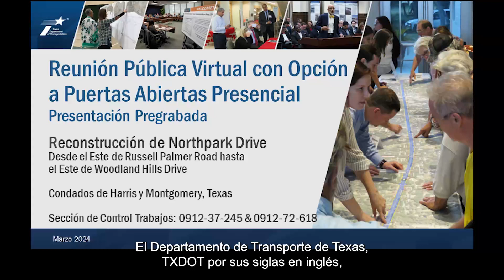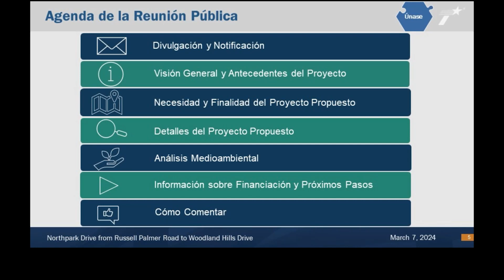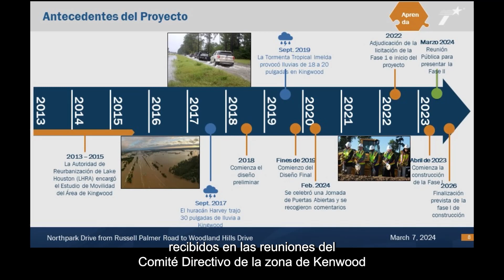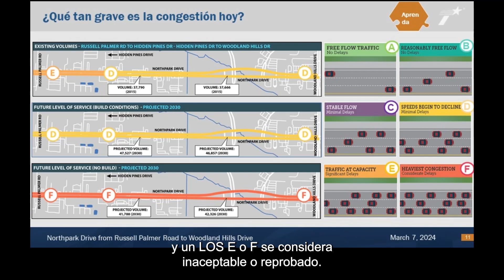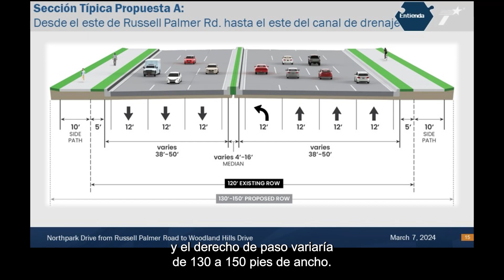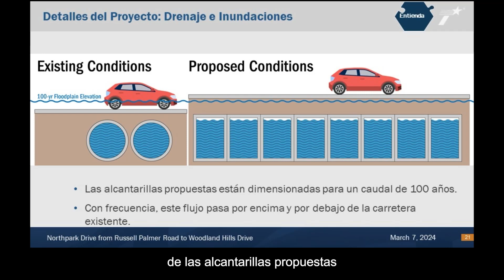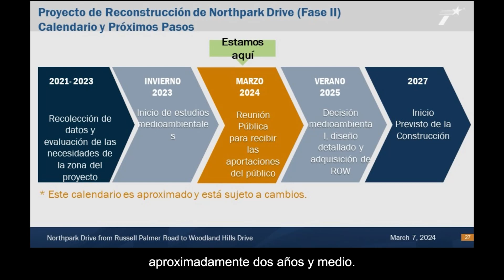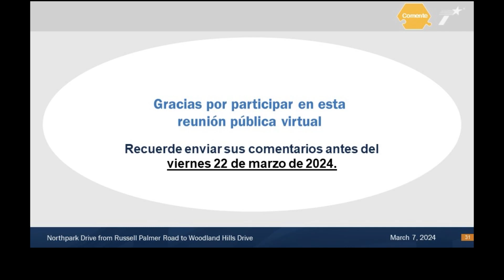Northpark Drive Desde la carretera Russel Palmer Rd hasta Woodland Hills Dr reunión pública virtual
El proyecto propuesto incluiría la reconstrucción y ampliación de la vialidad Northpark Drive, de ser una vialidad de cuatro carriles (dos carriles en cada dirección) con carriles de 11 pies de ancho, a una vialidad de seis carriles, que incluye tres carriles principales de 12 pies de ancho en cada dirección, acotamientos exteriores e interiores de 1 pie de ancho y carriles para girar a la izquierda y a la derecha, de 11 a 12 pies de ancho. El proyecto propuesto reconstruiría y reduciría el ancho de las medianas elevadas existentes y las medianas de césped, para permitir agregar el carril de circulación y los carriles de giro propuestos.